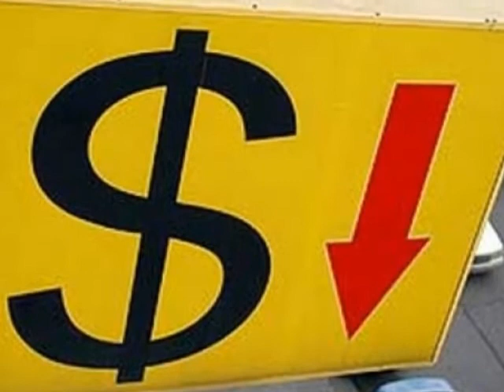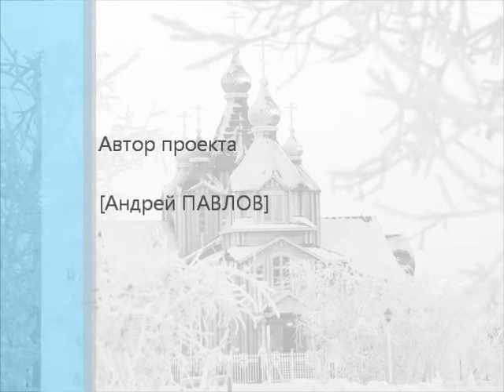Жалко матушку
Музыкальная композиция Андрея Павлова на основе трека исполнителя IJA "Жалко матушку".
Первый музыкальный проект Тупика.ru